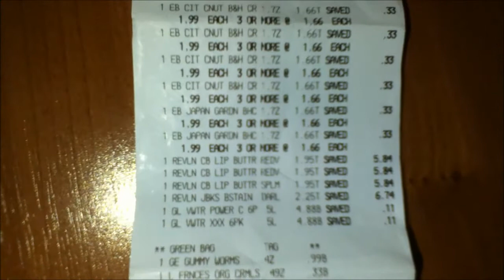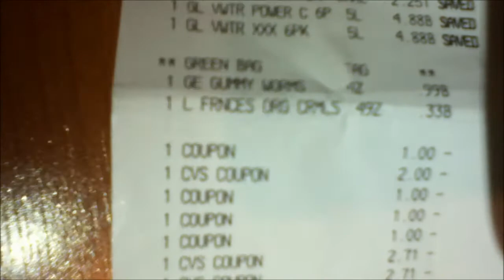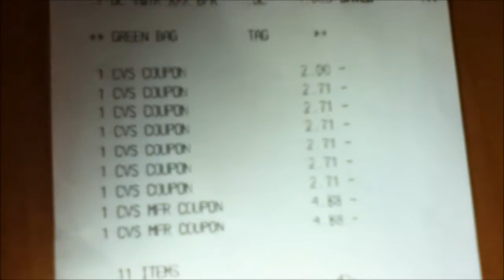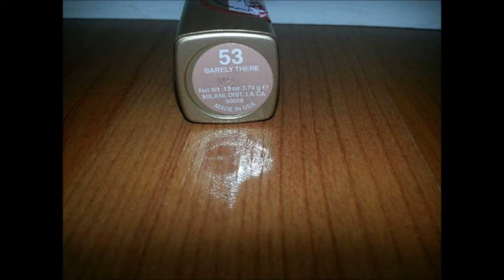25 ITEMS EVERYTHING $0.35 FOR SAY WHAT?!!?!?! FREE BEAUTY ITEMS 75% AND MORE!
My IG name is "Yourglamorouslatina"
the CVS reinventing beauty magazine is $.99 and may be found by the weekly flyers, with the other magazines, by the cash registers, in the cosmetic aisle.

Almay
Get Up & Grow Mascara

Milani
3D Holographic Nail Colors (all shades)
Crystal Eyez Sparkling Eyeshadows (all shades?)
HD Advanced Lip Color (Classy Nude, possibly others)
Lip Flash Jumbo Pencils (all shades)
Lipsticks (Barely There and others)
Nail Art polishes (select shades)
Nail Lacquers (Disco Lights, Mint Candy, Pretty in Porcelain, A Rose Mylady, Tip Toe Pink, Diamond Dazzle)
One Coat Glitter nail polishes (Red Sparkle, Silver Dazzle, Blue Flash, Purple Gleam)
Runway Eyes eyeshadow palettes (all shades except Primary)

Revlon
Age Defying Foundation (all shades?)
ColorBurst Lip Gloss (Crystal Lilac, Orchid, Bronze Shimmer, Bellini, Crystal Water)
ColorBurst Lipsticks (all shades)
ColorStay Brow Enhancer (select shades)
ColorStay Concealer (select shades, including Light Medium)
Colorstay Creme Gel Eyeliner (Plum, Charcoal)
ColorStay Liquid Eyeliner (select shades, including Blackest Black)
ColorStay Mineral Blush  (Petal, possibly others)
ColorStay Whipped Creme Makeup (Caramel and other select shades)
Custom Eyes Mascara (all shades, including waterproof formula)
Grow Luscious Eyeliner (all shades)
Just Bitten Kissable Balm Stains (Crush,  Precious, Charm, Darling, Rendezvous, Sweetheart)
Just Bitten Lip Stain + Balm (Dawn, Desire)
Lash Fantasy Mascara (select shades?)
Nail Polish (Blue Lagoon, Charismatic, Elegant, Gray Suede, Minted, Mischievous, Sunshine Sparkle, Tangerine)
PhotoReady Airbrush Mousse Makeup (Caramel and other select shades)
PhotoReady Color Correcting Primer
PhotoReady Compact Makeup (all shades)
PhotoReady Cream Blush (Coral Reef)
Top Speed nail polish (Mistletoe, Spice it Up, Vintage, Hazy, Stormy, Guava, Cupid, Cloud, Electric, Emerald, Metallic, Varnished, Golden, Ignite, Royal, Jelly)

CoverGirl
Clean Makeup Sensitive Skin (select shades)
Clean Makeup Fragrance Free (select shades)
Lip Perfection Lipstick (Enamor, Everlasting, Delish)

L'Oreal
Colour Riche Glosses (all shades)
Colour Riche Nail Colors (select shades)
HiP Eyeshadow Duos (all shades)
Infallible Eyeshadows (Sultry Smoke, Continuous Cocoa)
Magic Smooth Souffle Foundation (select shades)
Telescopic Explosion Mascara (all shades?)
Wear Infinite Eyeshadow Duos (all shades)
Wear Infinite Eyeshadow Quads (all shades)

Maybelline
Dream Smooth Mousse Foundation (Natural Buff)

Nexxus
Hair brushes (all styles)

Nicole by OPI
Kardashian nail polishes (Khloe Had a Little Lam-lam, Kimpletely in Love, Disco Dolls, Wear Something Spar-Kylie, Kendall on the Cat Walk, One Big Happy Fame-ily, Ladies In The Limelight, Back To Reality...TV, Our Fuschia's Lookin' Bright, Paparazzi Don't Preach, Smile For The Glam-era, Strike a Pose, Rainbow in the S-kylie)

NYC
City Duet eyeshadow duos (select shades)
Individual Eyes Custom Compacts (Central Park, Smokey Blues, Smokey Greens)
Lippin' Large Lip Plumpers (possibly all shades)
Metro Quartet Eyeshadows (all shades)
Sparkle Eye Dusts (all shades)

Orly
Nail Colors (select shades including It's Up to Blue)

Physicians Formula
Cashmere Wear Ultra-Smoothing Blush (Rose)
Eye Booster 2-in-1 Day & Night Lash Boosting Serum (clear)
Eye Booster Eyeliner in Ultra Black with bonus eyelash curler
Shimmer Strips Gel Cream Eyeliner Trios (For Blue Eyes, For Brown Eyes, Glam Eyes)
Various eyeshadow palettes  (select shades)
Various pressed powders (select shades)

Rimmel
Clean Finish foundation (Sand, possible others)
Glam'Eyes HD Eyeshadow Quads (all shades)
Lasting Finish Foundation (select shades)
Lip Glosses (select shades)
Kate Moss for Rimmel lipstick (shade 15 and possible others)
Match Perfection Foundation (select shades)
Match Perfection Skin Tone Concealer (select shades)
Moisture Renew Lipsticks (Iced Coffee, Violet Pop, Fancy)

Sally Hansen
Complete Salon Manicure polishes (all shades in the old collection--not the newly-reformulated shades)
Insta-Dri nail polishes (select shades)
Salon Effects Real Nail Polish Strips (Girl Flower, Collide-o-scope, Fly With Me, Cut It Out, Frock Star, Blue Ice, Bling It On, Raise A Glass, Aflorable, Wild Child)
Smooth & Perfect nail polishes (select shades)
Xtreme Wear nail polishes (select shades)